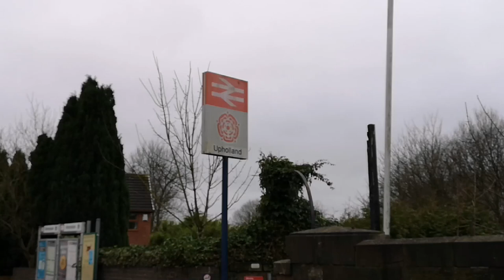Unfinished Skelmersdale - Episode 1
In addition to my usual videos, I plan to make a few "specials" every so often; not about me, not about estate agency, but simply about Skelmersdale.

In this one, I've gone "a little bit Portillo" - looking back on when Skem had its own railway station, only to lose it as part of the Beeching Axe, and I talk about possible future plans to have the line and the station reinstated.

I try to be as factually correct as I can, but all opinions in this video are mine :-)

I hope you enjoy Episode 1 of Unfinished Skelmersdale.